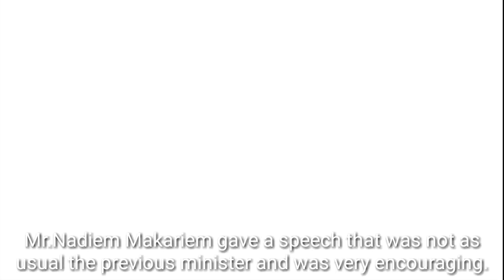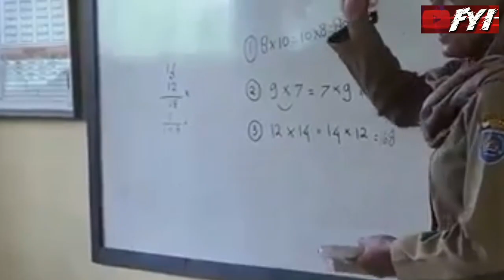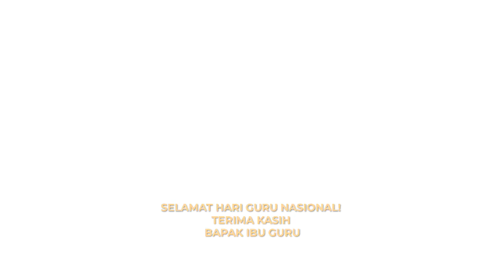Hari Guru Nasional 25 November – Pidato MenDikBud Indonesia 2019 Nadiem Makarim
Selamat pagi dan salam kebajikan bagi kita semua,
Bapak dan Ibu Guru yang saya hormati,
Biasanya tradisi Hari Guru dipenuhi oleh kata-kata inspiratif dan retorika.
Mohon maaf, tetapi hari ini pidato saya akan sedikit berbeda.
Saya ingin berbicara apa adanya, dengan hati yang tulus, kepada semua guru di Indonesia dari Sabang sampai Merauke,
Guru Indonesia yang Tercinta, tugas Anda adalah yang termulia dan yang tersulit.
Anda ditugasi untuk membentuk masa depan bangsa, tetapi lebih sering diberi aturan dibandingkan dengan pertolongan.
Anda ingin membantu murid yang mengalami ketertinggalan di kelas, tetapi waktu Anda habis untuk mengerjakan tugas administratif tanpa manfaat yang jelas.
Anda tahu betul bahwa potensi anak tidak dapat diukur dari hasil ujian, tetapi terpaksa mengejar angka karena didesak berbagai pemangku kepentingan.
Anda ingin mengajak murid keluar kelas untuk belajar dari dunia sekitarnya, tetapi kurikulum yang begitu padat menutup pintu petualangan.
Anda frustasi karena Anda tahu bahwa di dunia nyata kemampuan berkarya dan berkolaborasi akan menentukan kesuksesan anak, bukan kemampuan menghafal.
Anda tahu bahwa setiap anak memiliki kebutuhan berbeda, tetapi keseragaman telah mengalahkan keberagaman sebagai prinsip dasar birokrasi.
Anda ingin setiap murid terinspirasi, tetapi Anda tidak diberi kepercayaan untuk berinovasi.
Saya tidak akan membuat janji-janji kosong kepada anda.
Perubahan adalah hal yang sulit dan penuh dengan ketidaknyamanan.
Satu hal yang pasti, saya akan berjuang untuk kemerdekaan belajar di Indonesia.
Tetapi perubahan tidak dapat dimulai dari atas.
Semuanya berawal dan berakhir dari guru.
Jangan menunggu aba-aba, jangan menunggu perintah.
Ambillah langkah pertama.
Besok, di mana pun anda berada, lakukan perubahan kecil di kelas Anda.
Ajaklah kelas berdiskusi, bukan hanya mendengar.
Berikan kesempatan kepada murid untuk mengajar di kelas
Cetuskan proyek bakti sosial yang melibatkan seluruh kelas.
Temukan suatu bakat dalam diri murid yang kurang percaya diri.
Tawarkan bantuan kepada guru yang sedang mengalami kesulitan.
Apa pun perubahan kecil itu, jika setiap guru melakukannya secara serentak, kapal besar bernama Indonesia ini pasti akan bergerak.

( ENGLISH )
Dear Mr. and Mrs. Teachers,
Usually the Teacher's Day tradition is filled with inspirational and rhetorical words.
Sorry, but today my speech will be a little different.
I want to speak as it is, with a sincere heart, to all teachers in Indonesia from Sabang to Merauke,
Dear Indonesian teacher, your job is the noblest and the most difficult.
You are assigned to shape the future of the nation, but are given more rules than help.
You want to help students who are left behind in class, but you are running out of time to do administrative work without clear benefits.
You know very well that a child's potential cannot be measured by the results of the exam, but is forced to pursue the numbers because of the urging of various stakeholders.
You want to take students out of class to learn from the world around them, but a curriculum that is so dense closes the door of adventure.
You are frustrated because you know that in the real world the ability to work and collaborate will determine the child's success, not the ability to memorize.
You know that every child has different needs, but uniformity has overcome diversity as a basic principle of bureaucracy.
You want every student to be inspired, but you are not given the confidence to innovate.
I will not make empty promises to you.
Change is difficult and full of inconvenience.
One thing is certain, I will fight for freedom of study in Indonesia.
However, changes cannot be started from above.
Everything starts and ends with the teacher.
Don't wait for cue, don't wait for orders.
Tomorrow, wherever you are, make small changes in your class.
Invite the class to discuss, not just listen.
Give students the opportunity to teach in class
Start a social service project that involves the whole class.
Find a talent in students who lack confidence.
Offer help to teachers who are experiencing difficulties.
Whatever the small changes, if every teacher does it simultaneously, this big ship called Indonesia will surely move.

Salam kenal Man-Teman ! Semoga kalian semua diberikan kesuksesan dalam aktivitas sehari-hari. Terima kasih

Segmen : For Your Information
25 November 2019